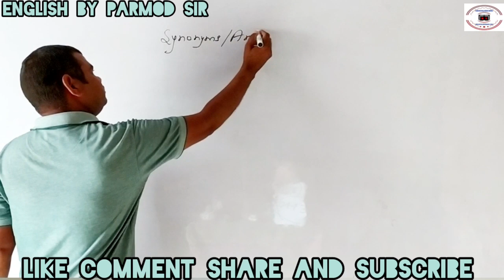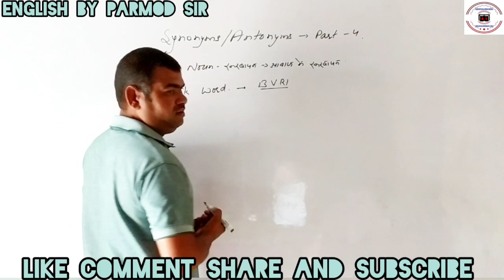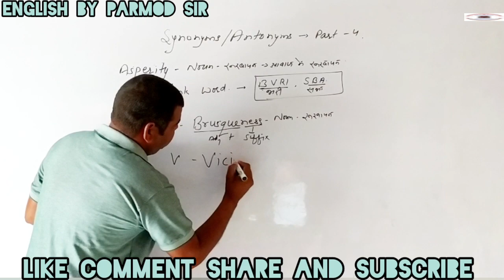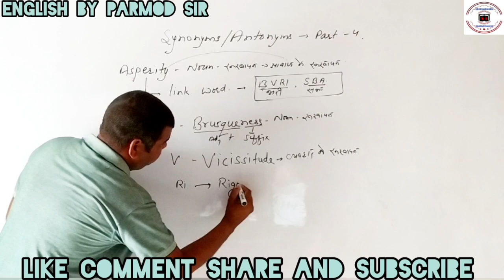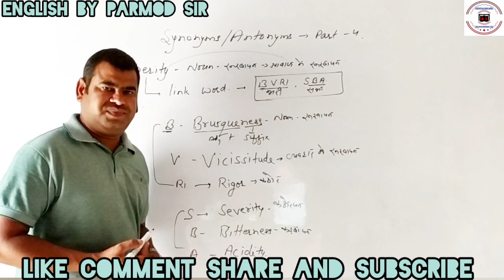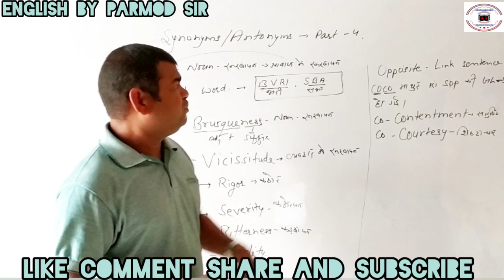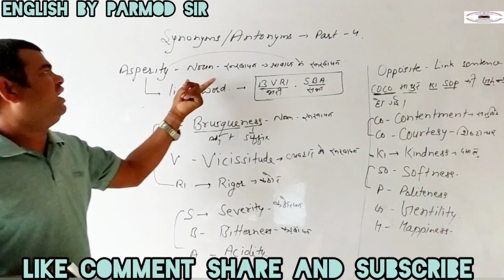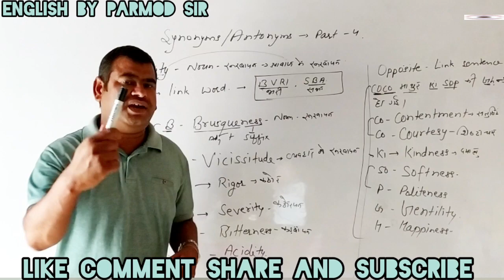English vocabulary | Synonyms and Antonyms Full experience ,Bank,Ssc,Chsl,Cat,Navy,Airforce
300 + ANTONYMS AND SYNONYMS SERIES